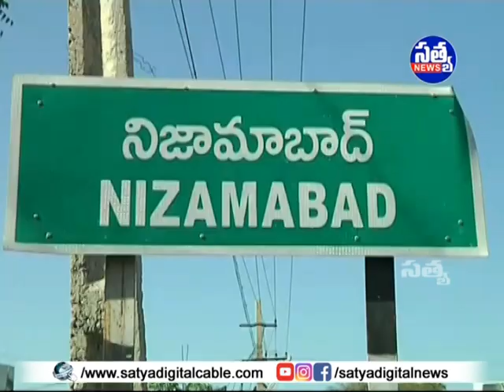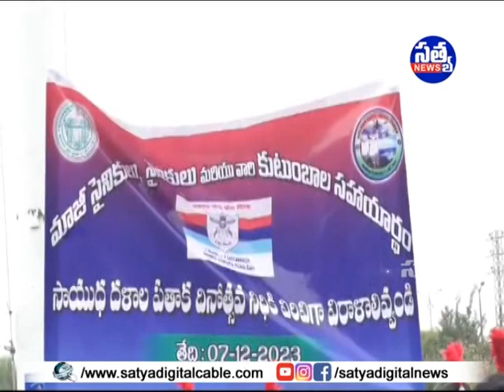|| సాయుధ దళాల పతాక దినోత్సవ ర్యాలీని ప్రారంభించిన కలెక్టర్ ||